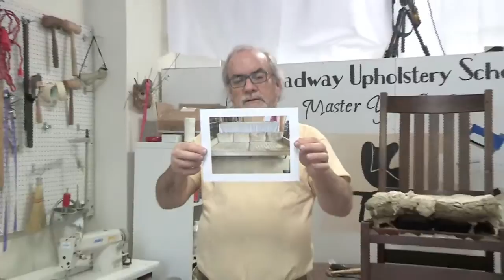LIVE Upholstery Talk! Q&A Workshop